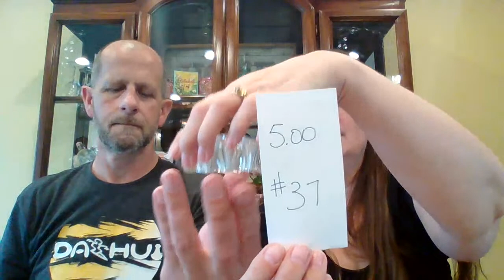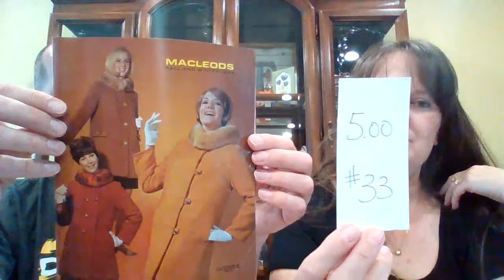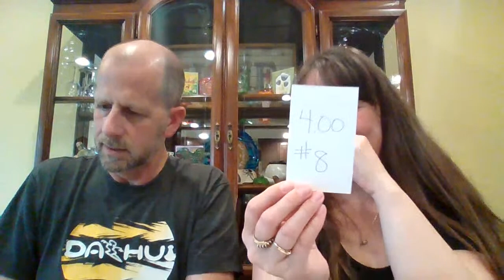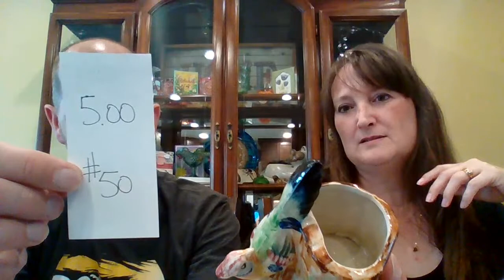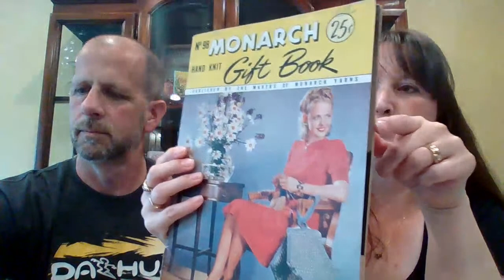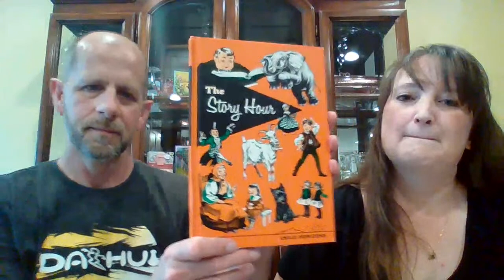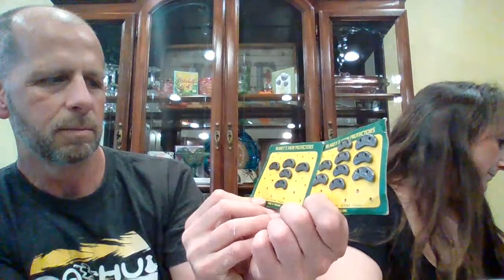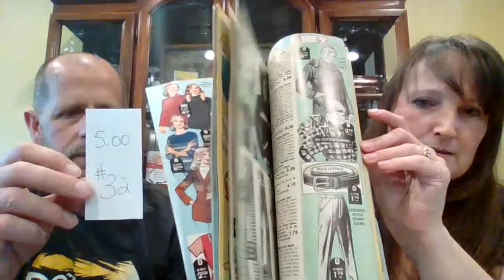Live Vintage and Collectibles Sale 5/5/21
Shipping from Saskatchewan Canada. Our prices are in Canadian dollars.
To claim an item, be the first to type in the item number in the chat. All prices are before shipping.